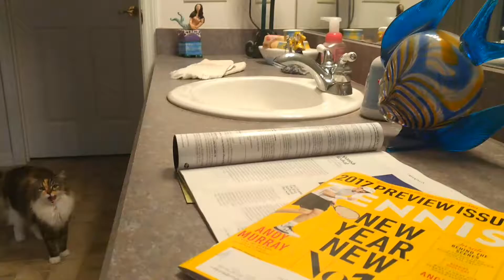January 11, 2017